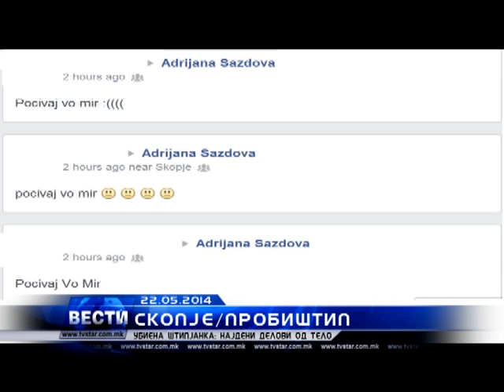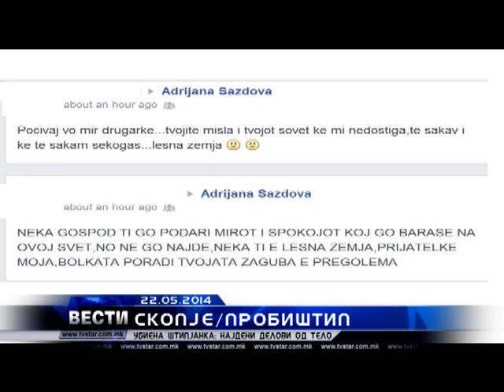UBIENA STIPJANKA 22 05 2014